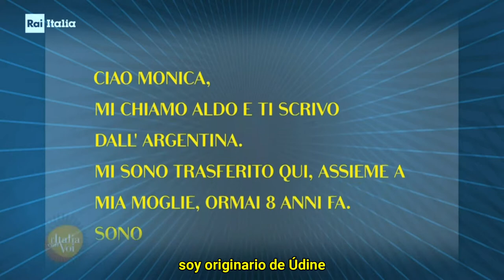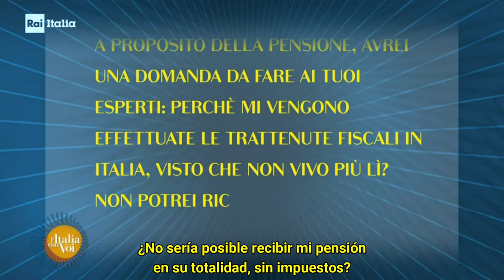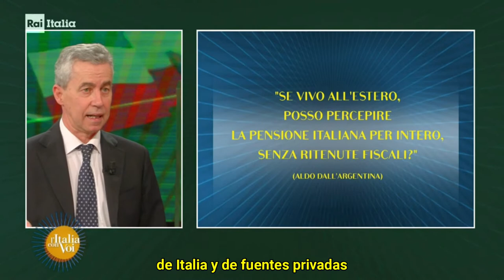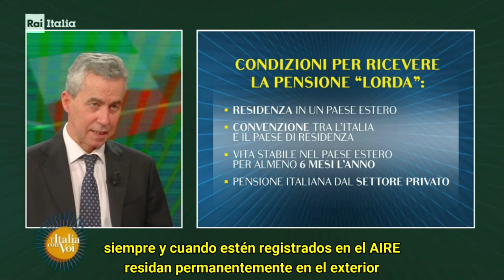Italia nel mondo: tasse e pensioni / Italia en el mundo: impuestos y pensiones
Oggi a “L'Italia con Voi”, il programma quotidiano della Rai rivolto agli italiani nel mondo, è cominciato il nuovo “Sportello Italia”, la rubrica che risponde alle domande su temi fiscali e legali che sorgono frequentemente dalla relazione dei residenti all'estero con le autorità locali e italiane.

Il dottore commercialista Nicola Forte ha conversato nello studio con Monica Marangoni sul tema della tassazione dulle pensioni per gli italiani che vivono all’estero.

Hoy en “L'Italia con Voi”, el programa diario de Rai dirigido a los italianos en el mundo, comenzó el nuevo “Sportello Italia”, la columna que responde a las preguntas sobre cuestiones fiscales y legales que surgen con frecuencia de la relación entre residentes en el extranjero con las autoridades locales e italianas.

El contador público Nicola Forte conversó en el estudio con Monica Marangoni sobre el tema del tratamiento fiscal de las pensiones para los italianos que viven en el extranjero.